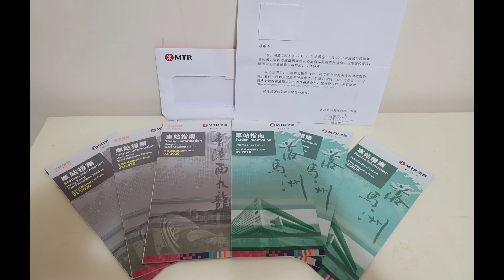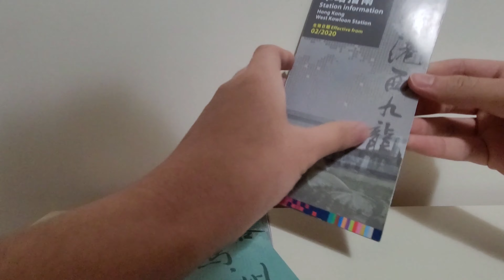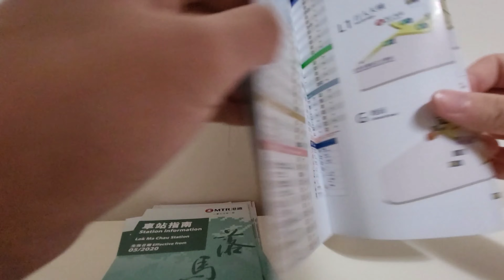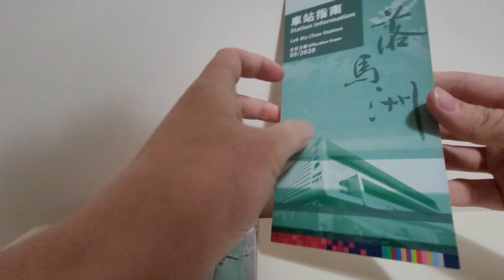2020最新版本落馬洲站5月份＆西九龍站2月份車站指南介紹